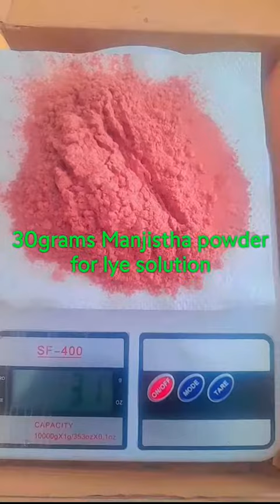MANJISTHA SOAP MAKING FOR SKIN WHITENING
MANJISTHA SOAP FOR SKIN WHITENING |GIVES CLEAR SKIN REDUCES SKIN PROBLEMS| REMOVES BLACK SPOTS AND SO ON